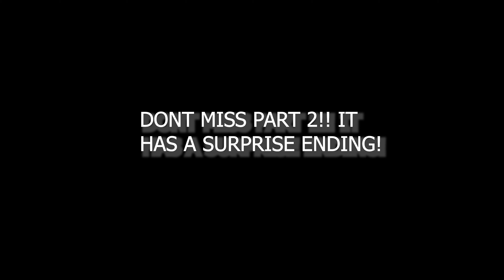Guiding James Meeger for PIKE and WALLEYE!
Kevin Fox and James Meger head out on Georgian Bay in search of Fall Trophy fish. They are in search of 30" Walleye, 40" Pike and 50" Musky.
So much happened during this trip that it needs multiple videos.
Kevin loses his drone into the depths of Georgian Bay, James smashes a HUGE PIKE!, Tons of Walleye are caught, and Kevin explains how to use Livescope to target Walleye. James is using minnows and Kevin is attempting to keep up in catch ratio using fake bait and Redolence "Bait Fish" Glow Scent.
Come check out the videos and see how they do!

Follow Fox Fishing 4k on Instagram: Foxfishing4k